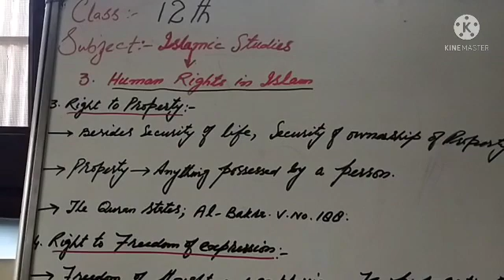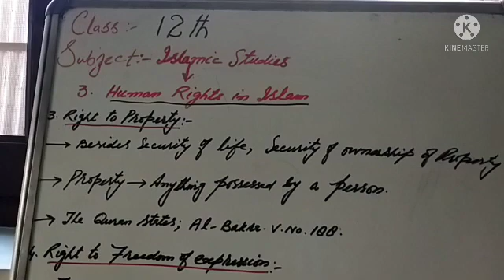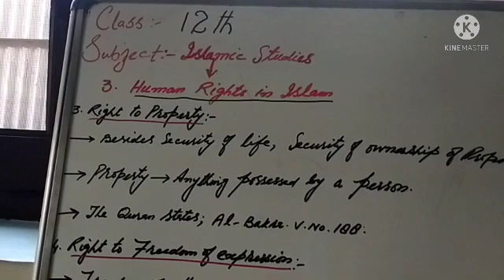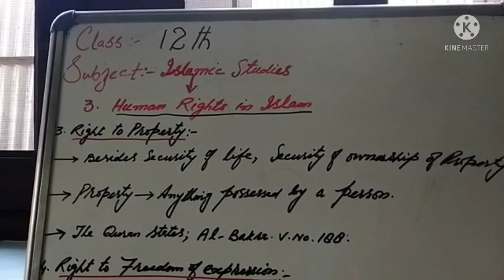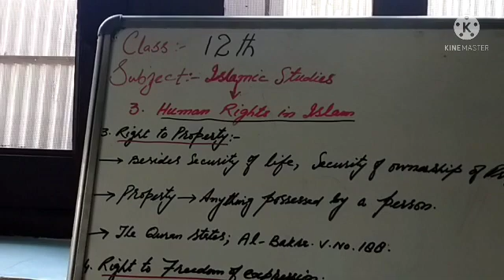Human Rights in islam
Right to property, Expression and Privacy